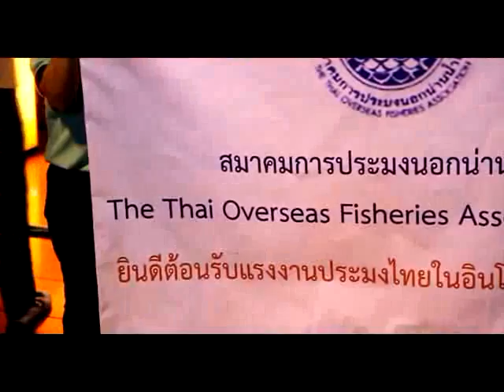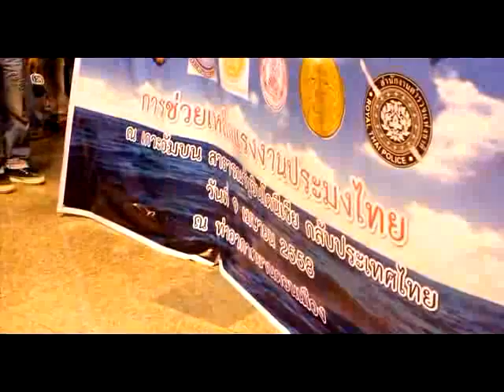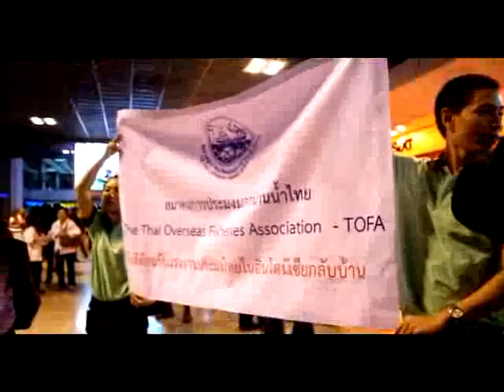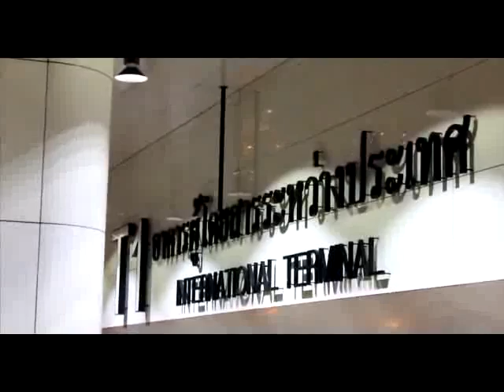การเดินทางของลูกเรือประมงไทย จากประเทศอินโดนีเซียกลับประเทศไทย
เมื่อวันที่ 9 เมษายน พ.ศ.2558
ณ สนามบินดอนเมือง กรุงเทพฯ ประเทศไทย